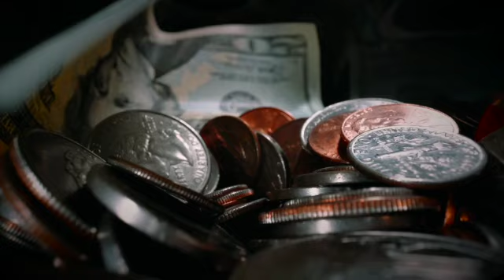CRASHIN OUT For KamKam Episode 1 - Spike Lee